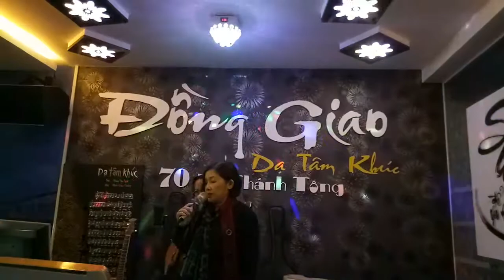Những chiều lá đỗ (Tuấn Khanh) Phượng Nguyễn